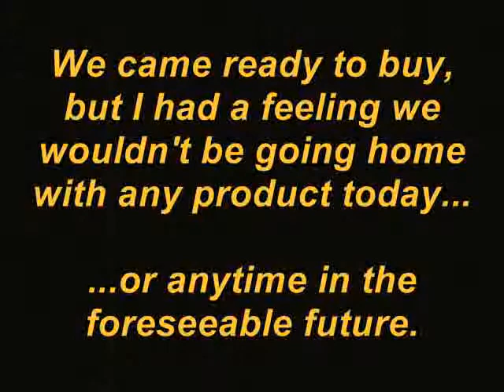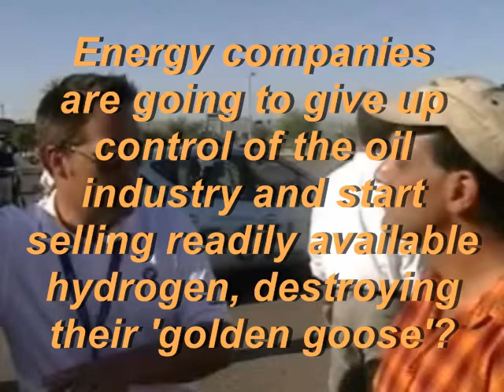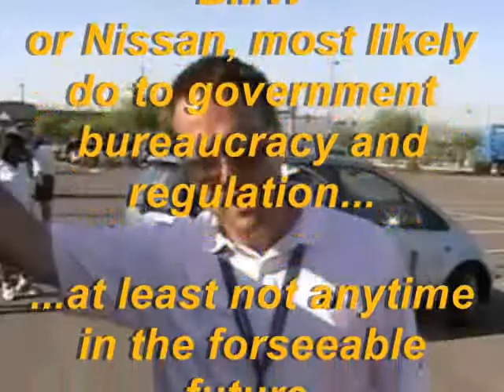Hydrogen Road Tour - Phoenix, AZ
We stopped by the Hydrogen road tour on Saturday to find out when I would be able to buy a hydrogen vehicle. It turns out that I have to wait for the oil companies to start building hydrogen refelling stations in my area?!?! How long do you think I'll be waiting for that?